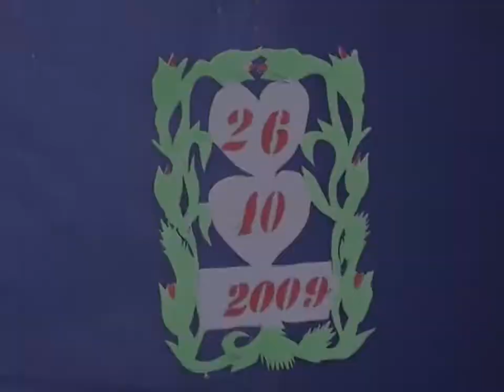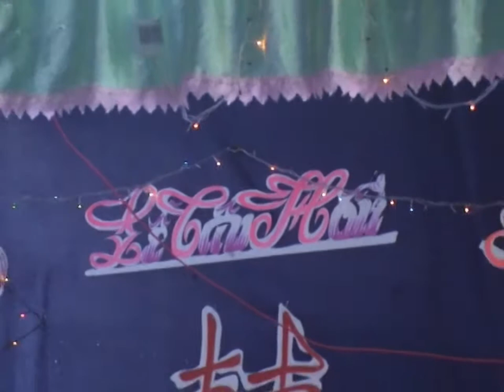Nhac Sống Đám Cưới Cách Đây 10 Năm Có Gì Khác Bây Giờ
Quay phim cưới hỏi, hiếu hỷ, lễ hội.
Quay phim sự kiện khai trương cửa hàng, công ty
Quay phim hội nghị, hội thảo, lễ tổng kết
Quay phim sự kiện sử dụng flycam.
Đội ngũ chuyên nghiệp, giàu kinh nghiệm.
Thấu hiểu được nhu cầu của khách hàng ngày càng cao và đa dạng, vì vậy chúng tôi cho ra nhiều gói dịch vụ
quay phim & chụp hình, Để đáp ứng được tất cả những yêu cầu từ đơn giản đến phức tạp của khách hàng.